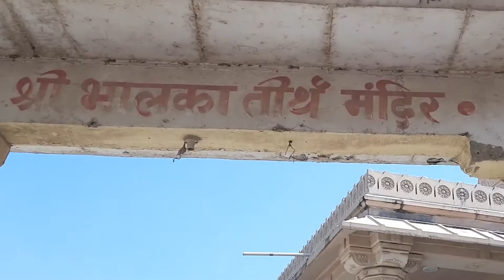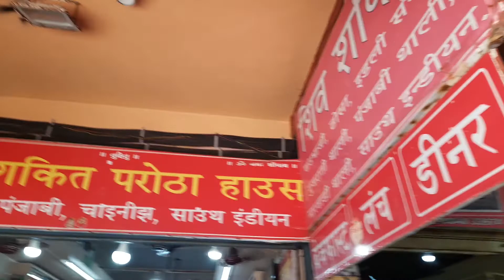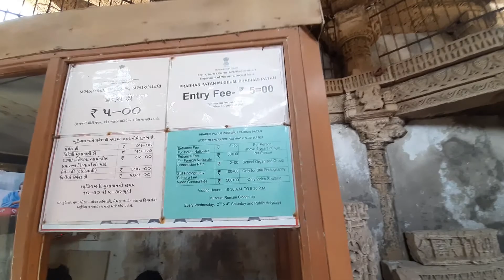Way to Dwarka- Camel riding on madhavpur beach | Somnath temple | Bhalka tirth temple | hasper hycks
I hope you liked the vlog and enjoyed watching it
Check my instagram and strava id-

Tags -
hasper hycks
hasper vlogs
harshiel parmar
Dwarka
somnath
somnath temple
bhalka tirth temple
madhavpur beach